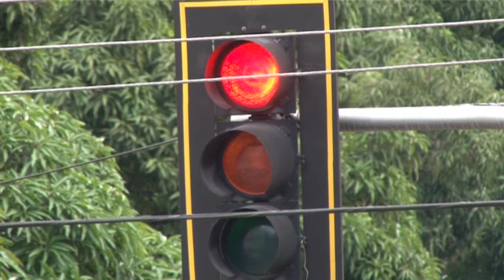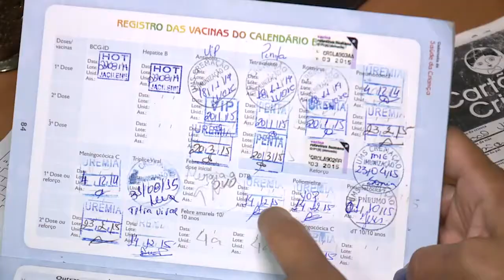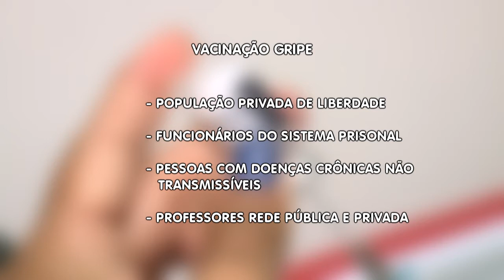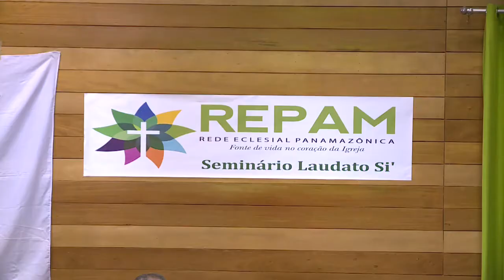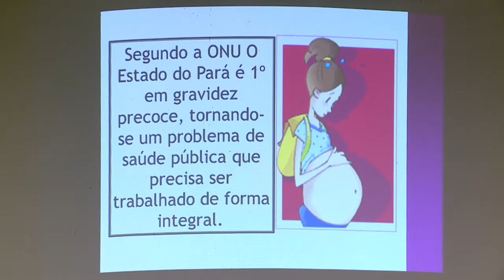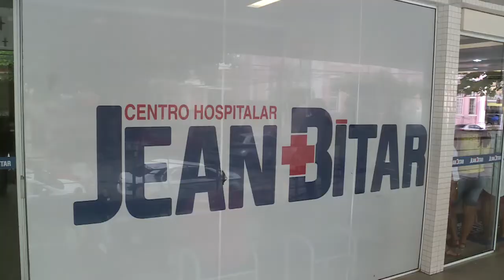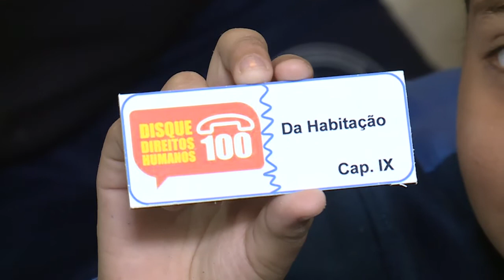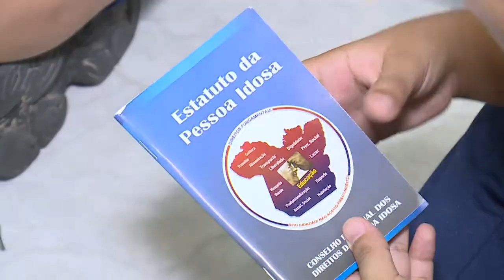Nazaré Notícias - 23/05/2017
Veja nesta edição:

- Estresse no trânsito causa vítimas da intolerância;

- Altamira tem frota de microonibus refrigerados;

- Como recorrer aos prejuízos com a queda de árvores;

- Rede Eclesial Pan Amazônica discute violência e os impactos ambientais;

- As regras para realização de festas juninas no Pará;

- Crianças aprendem na prática a respeitar os idosos.